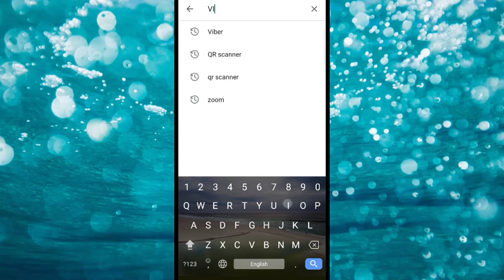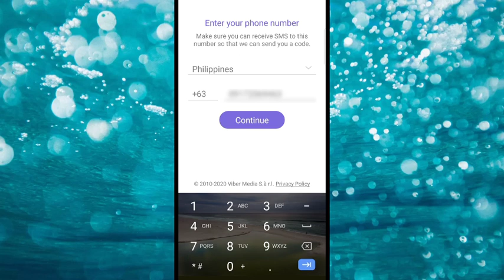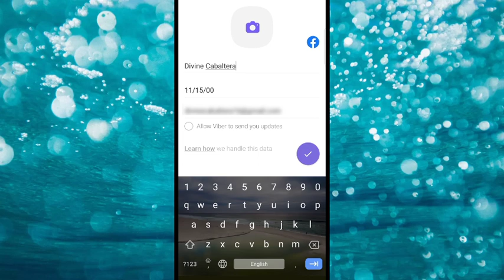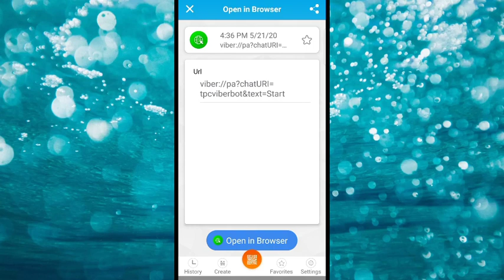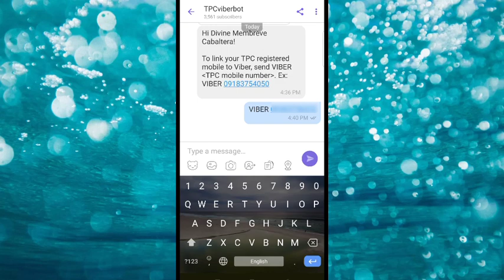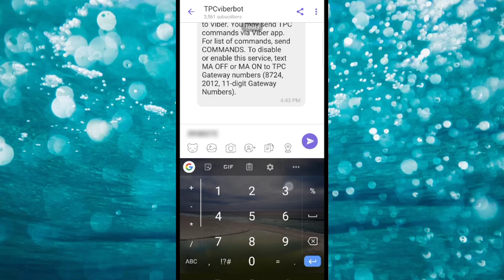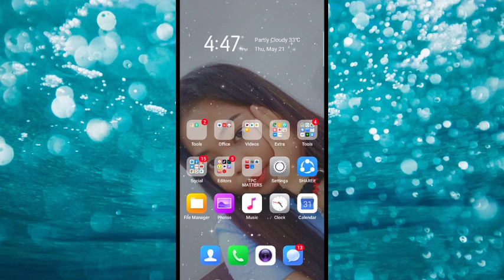HOW TO LOAD TPC USING VIBER | QR SCANNER | STEP BY STEP